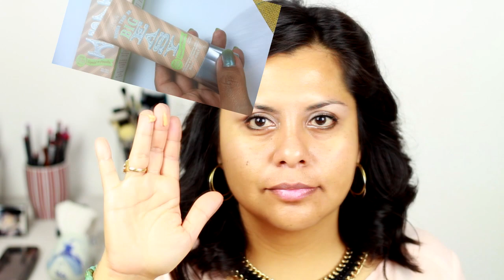♥.♥ BBcream Look ♥.♥ Vol II. Big Easy BENEFIT.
Review y DEMO de la BBCREAM BigEasy de Benefit Tono 4.